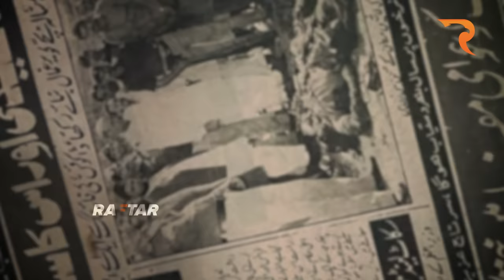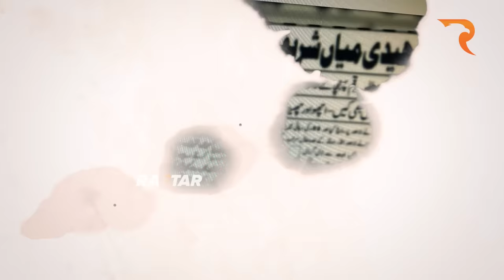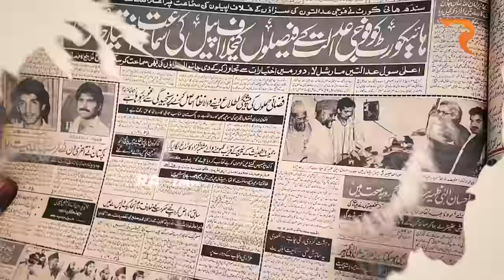Gangs of Lahore, Untold Story of Lahori Gang who extorted money from Nawaz Sharif Father.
Gangs of Lahore, Untold Story of Lahori Gang who extorted money from Nawaz Sharif Father.  @raftartv Documentary

Untold Stories from The Underworld Surrounding City of Lahore, History of Achu and Shidi and The Significance with The Sharif Family.

Explore the chilling tale of Achu and Shidi, two brothers whose pursuit of revenge plunged Lahore into decades long era of crime and bloodshed. From political connections to heinous acts, discover the shocking events that shaped the city's future.